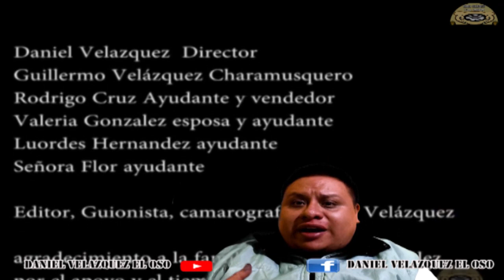Esto es lo que hace este Hombre Mazahua en el Miercoles de Ceniza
Miercoles de Ceniza, es un dia festivo aqui en Mexico, pero un hombre de origen Mazahua hace una actividad poco conocida, ¿Quieres saber cual es? dale clic al video, suscribete, comparte el video y nos vemos en el siguiente video.

Mis otros canales:
Mi cuarto canal (Dedicado a varias cosas como temas reflejados en la vida cotidiana de todos opiniones relevantes e irrelevantes:

Este video es Propiedad únicamente de Daniel Velázquez el Oso, ya que este canal es cultural, y de varias cosas en la que también se desempeña el Periodismo, El Video no pertenece a ninguna Institución o partido Político u otra página de red social o movimiento, por su atención muchas gracias.